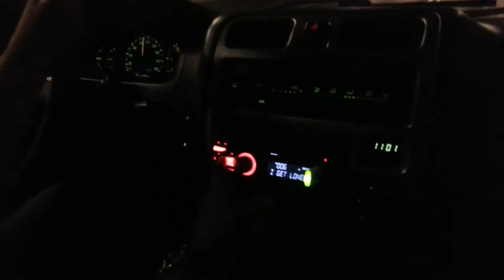Porque lo Ago Asi Frontera Danesa Emil Lupin